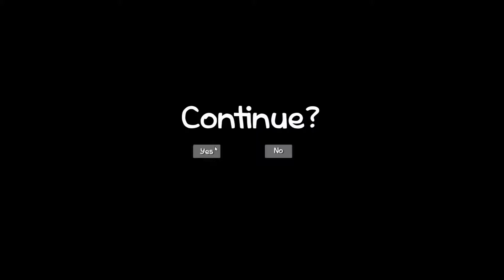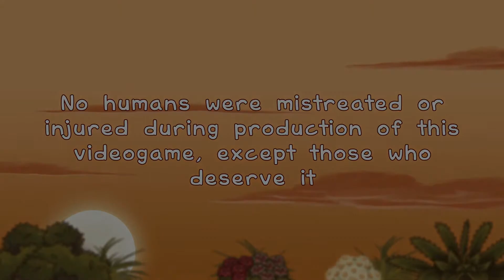The Purring Quest - [Last Level] - Part 5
Last level to the game the purring quest.
i get kind of angry during this video because i suck at this game.

Other Gameplays: "Deus Ex Mankind Divided - Non-Lethal or Lethal? - [PART 1]"